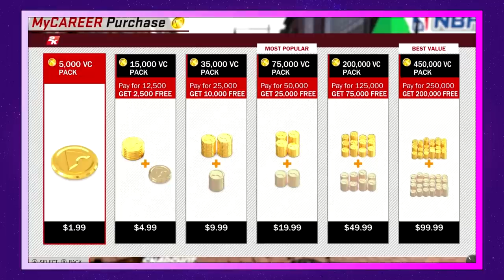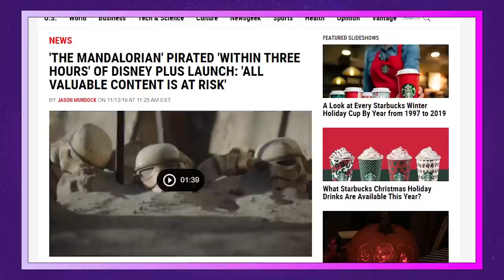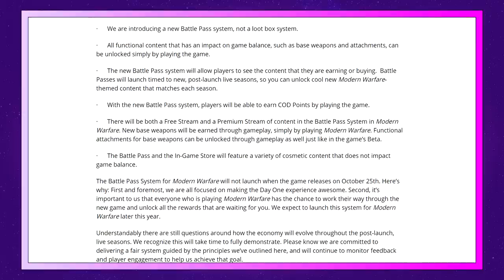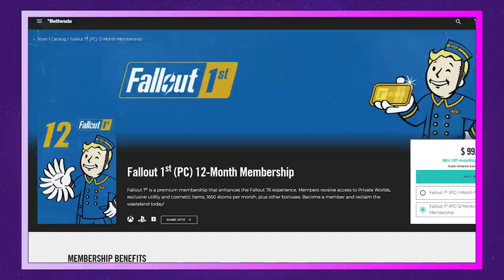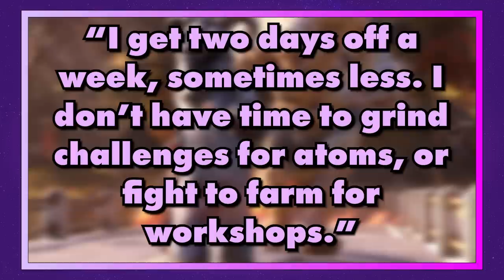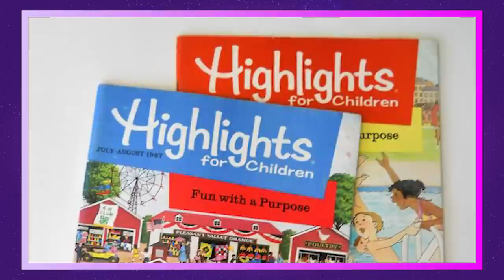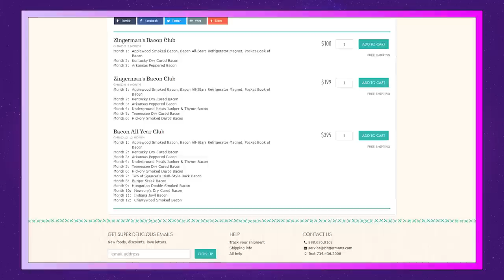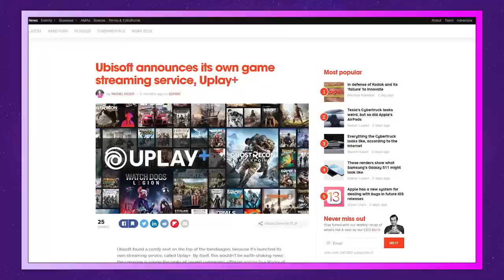Let's Get Pissy About In-Game Subscriptions (The Jimquisition)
Subscriptions for games are not new, but in the era of the "live service" they look set to make a major comeback. With television, music, and physical goods all offering subscriptions, companies want an endlessly drip-fed stream of cash.

The idea of in-game subscriptions that offer premium extras may very well become the new microtransactions - on top all the existing monetization techniques - and services like Fallout 1st or the Animal Crossing "Happy Helper" plan offer a glimpse at that potential future.

It's not a great future, so I'm going to be pissy about it.